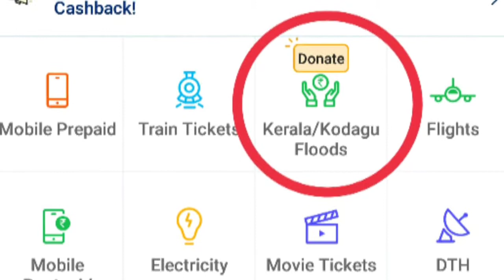Please Help Kerala || Kerala Flood || Support Kerala || Bong Papai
Please Help Kerala ||
Kerala Flood |
||  Support Kerala ||
 ||Bong Papai||

Please Is In Big Trouble , Please Help keral , Donate 1 rupess 2 rupees , and more